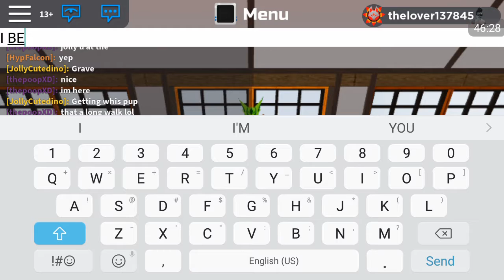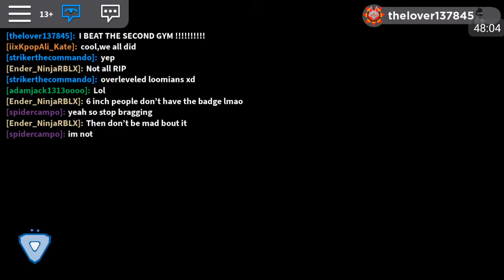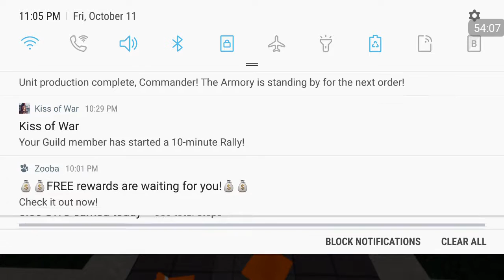SQUIDWARD BUILDS A D1CK NOSE IN ROBLOX?